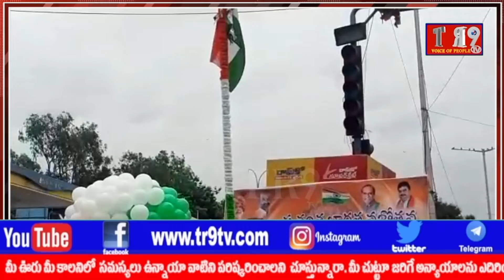సికింద్రాబాద్ లోని పలు ప్రాంతలలో స్వాతంత్ర్య దినోత్సవ వేడుకల్లో పాల్గొన్న మాజీ మేయర్